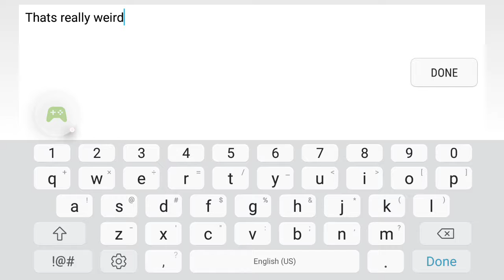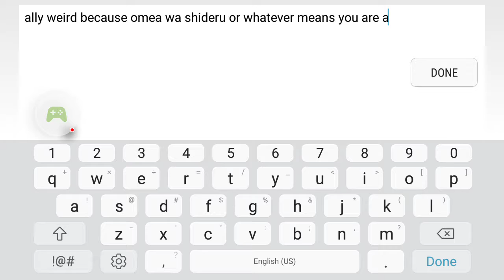New Level by Robtop!!!